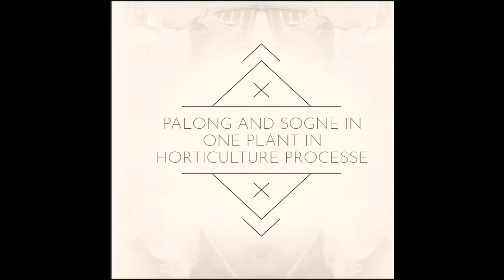SOGNE AND PALONG TREE TOGETHER IN A SINGLE PLANT BY HORTICULTURE PROCESS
This  video show you how to grow two different plant in single tree by horticulture process.
This channel helps you to grow plants and to build a beautiful garden with the household items from your house.